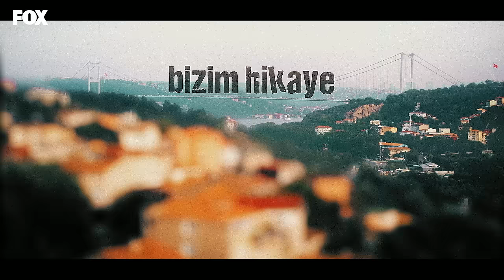Bizim Hikaye 17. Bölüm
Bizim Hikaye 17. Bölüm Özeti:
Barış büyük sırrını sonunda itiraf eder. Bu durum Filiz ile birlikte herkesi derinden sarsar. Ortaya çıkan gerçekler göz ardı edilecek gibi değildir. Filiz artık üst üste gelen yalanlardan yıkılır ve bir süre kafasını dinlemek ister. Bu sırada tüm aile başına bir şey geldiğini düşündükleri Filiz’i aramaya koyulur.

Filiz’in halinden kendini sorumlu tutan Barış’ın başına korkunç bir olay gelir. Bu olay herkesin onun hakkında endişelenmesine ve belki de Filiz’in incinen duygularının yeniden açığa çıkmasına sebep olacaktır.

Çocukları geri almak için Filiz’in yapabileceği tek bir şey kalmıştır: Cemil ile evlenmek.  Fakat bu durum başta Barış olmak üzere kimsenin içine sinmemektedir. Bu evlilik olacak mı yoksa Filiz her şeye rağmen Barış’a dönecek midir?

Fikri tam da rahata erdiğini düşünürken yeni bir sorunla sarsılır. Bu şimdiye kadar başına gelen en ciddi durum olabilir. Fikri bundan kolay sıyrılacak gibi görünmemektedir.

Hikmet ve Rahmet Barış’ın büyük sırrıyla ilgili gerçekleri öğrenmeye çalışırken aynı zamanda Cemil’in onları nasıl kullandığının da farkına varırlar. Çocukların Barış ve Cemil’e karşı duyguları değişecek midir? Muazzez’den gelen beklenmedik hediye ile yeni bir merak bulan Hikmet’in Esra’ya olan duyguları da yavaş yavaş değişmeye başlar.

Sırrını öğrenen Filiz’i kaybetmemek için her yolu denemeyi göze alan Barış için zaman daralmaktadır. Sevdiği kadını geri kazanmak için son hamlesi ne olacaktır?

Oyuncular:
Hazal Kaya
Burak Deniz
Reha Özcan
Yağız Can Konyalı
Nejat Uygur
Zeynep Selimoğlu
Alp Akar
Ömer Sevgi